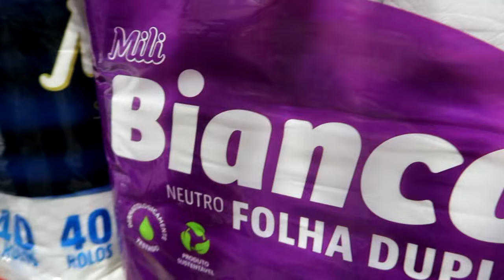ESPIONANDO MINHA NAMORADA POR UM DIA *não acredito no que vi*